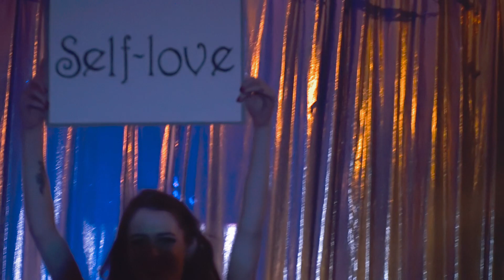Burlesque Beginners night by Angelina Angelic - 2022!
3.3 & 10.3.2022 - Two sold out shows of my new burlesque kittens, my lovely pioneers, who successfully went through beginners and advanced courses followed up by master class where they created these amazing acts.

 I couldnt be more proud. Every woman is beautiful, every person can dig up self-confidence and power to stand proudly in front of the others while allowing his or her own light shine brightly! Cheers to the sharing of beauty, inspiration, courage and passion for burlesque art.